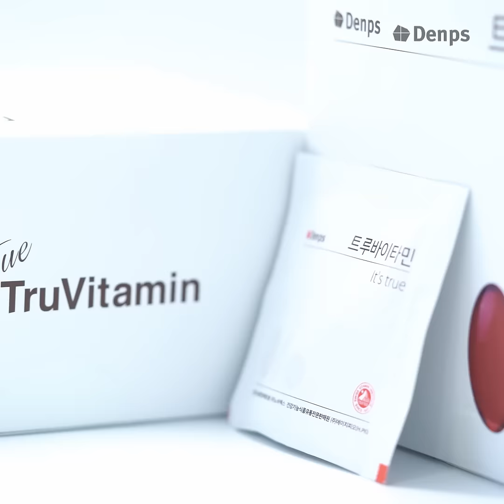비타민 소분하는 사람? 이 영상을 보세요! (feat.트루바이타민)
퀄리티 있는 비타민들을 소분해놔서 편해요!
A부터 E까지 한 팩에 끝-! 👌🏻